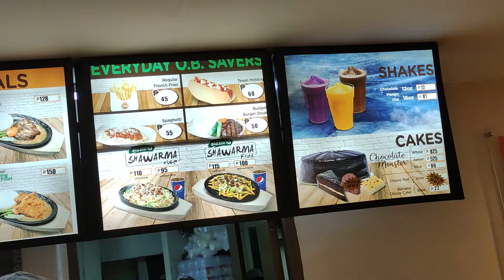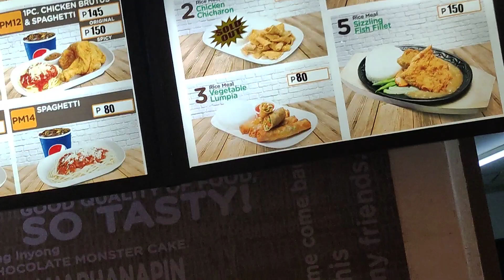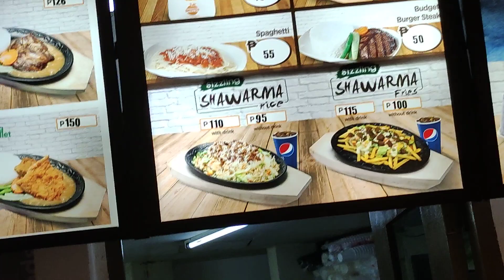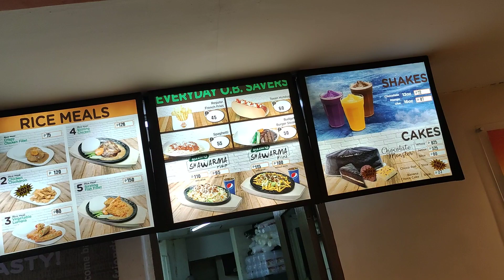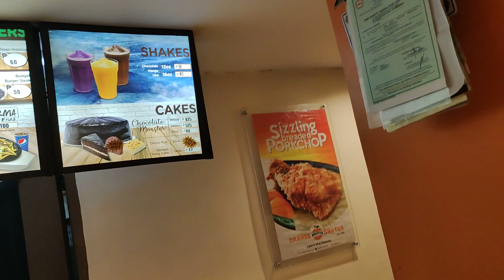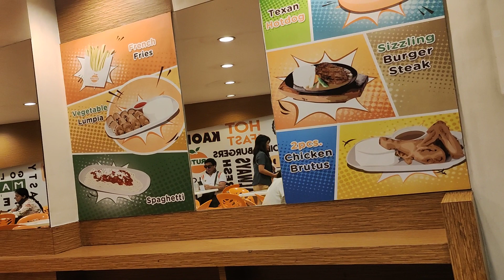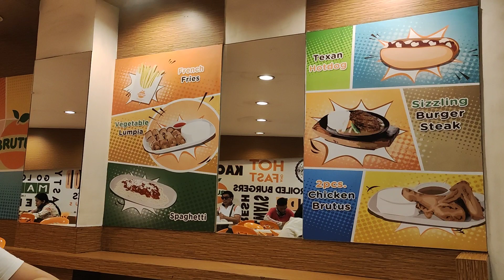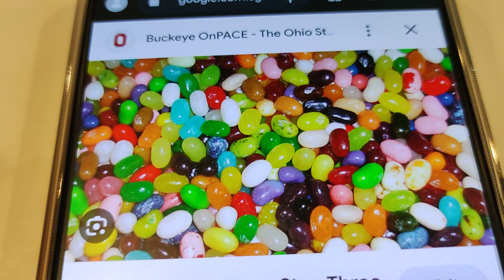CEBU CITY FAMOUS AND OLDEST FAST FOOD CHAIN ORANGE BRUTUS VLOG AND HONEST REVIEW